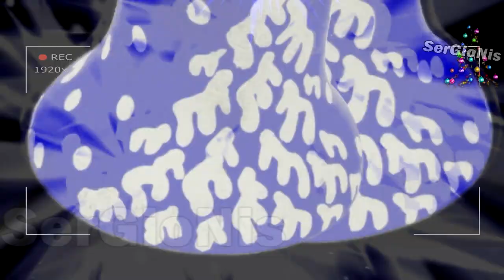ПОТЕРЯННЫЙ ЭПИЗОД ЛУНТИКА | ПОТЕРЯННАЯ СЕРИЯ ЛУНТИКА